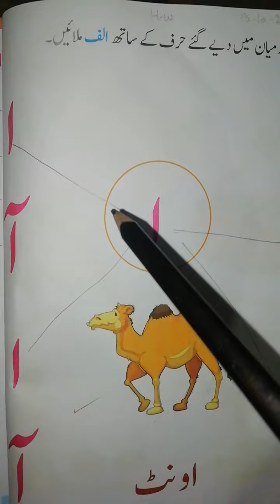Lecture 1: Cliff Urdu Page # 24